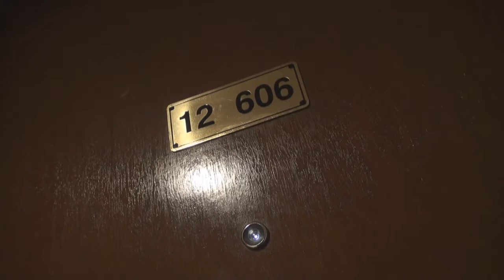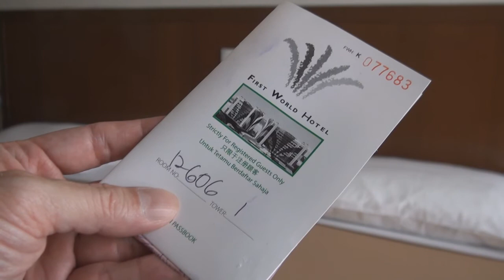First World Hotel Genting Highlands - 3 Jan 11 ( A )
3 Jan 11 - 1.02 pm / 1.08 pm, stayed from 3 to 6 January with parents, a membership free stay program.

always feel comfortable to stay in this hotel, very convenient for my mother with wheelchair assisted, fast and priority check-in for handicap people, very fast luggage service to the room.

stayed in 12 floor, standard view room 12606 for 3 nights, very comfortable jungle natural air in room about 22 degree celsius.  lift direct to the room, to restaurant, to indoor theme park.

filming by Sony HDR-XR550E HD Handycam with active mode optical steadyshot handheld in low light conditions.